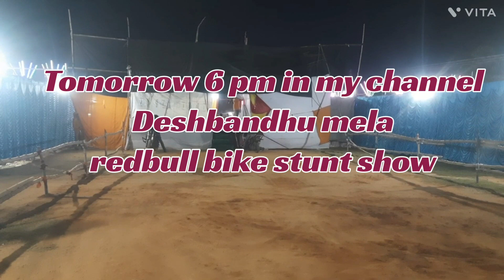chittaranjan kali puja mela 2022||deshbandhu mela2022